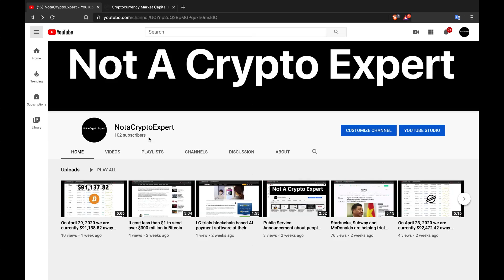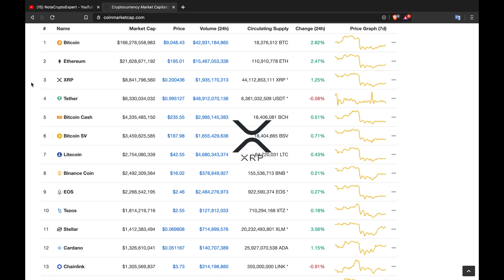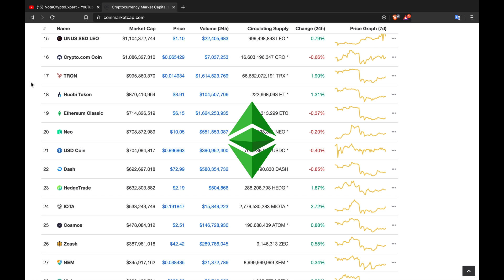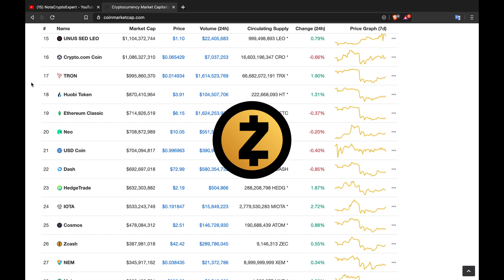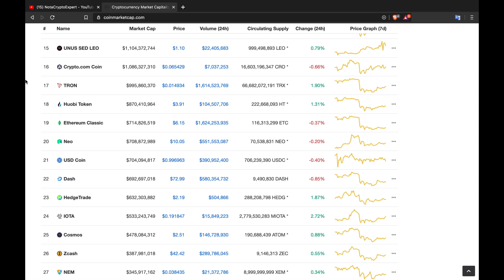On May 13, 2020 we are currently $90,952. away from the price for one Bitcoin being $100,000.